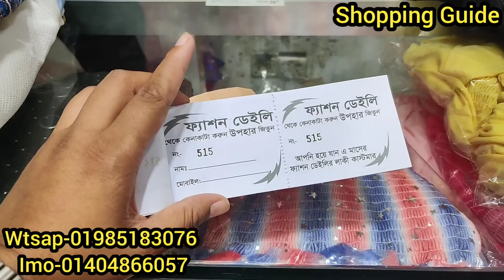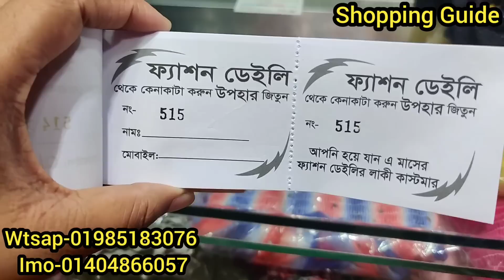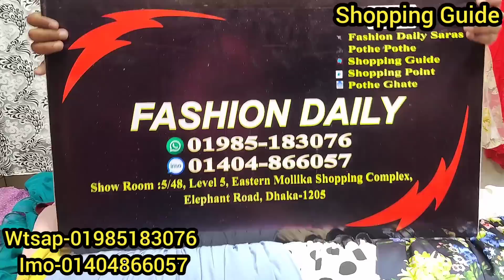সবচেয়ে কমদামে ওয়েস্টার্ন গাউন/টপস/ওয়ানপিস || OnePiece/Tops/Hown Collection